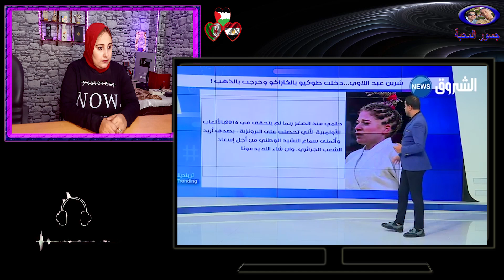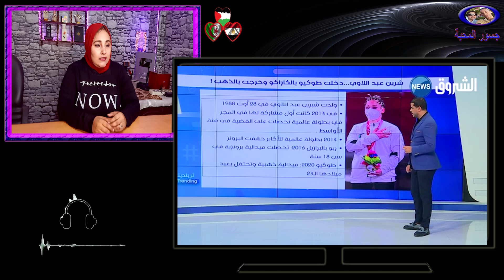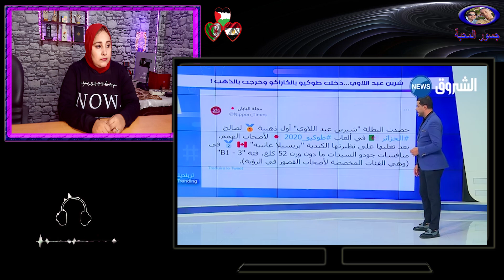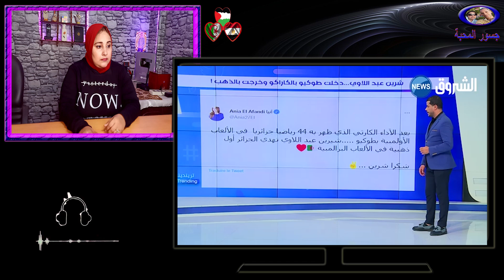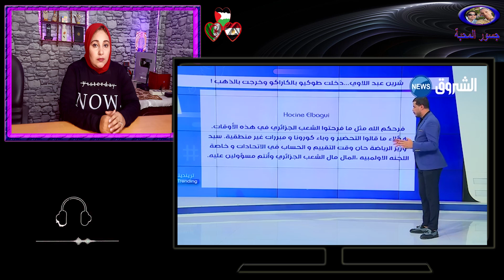عاجل شرين عبد اللاوي...دخلت طوكيو بالكاراكو وخرجت بالذهب \\\ رده فعل مصرية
ما تنسوش الاشتراك واللايك والتعليق الجميل فضلا وليس امرا